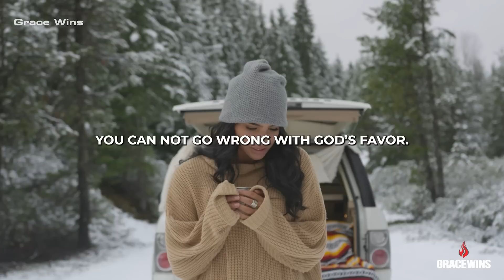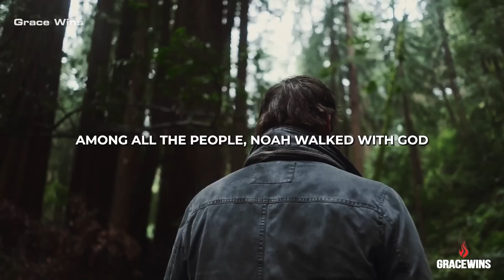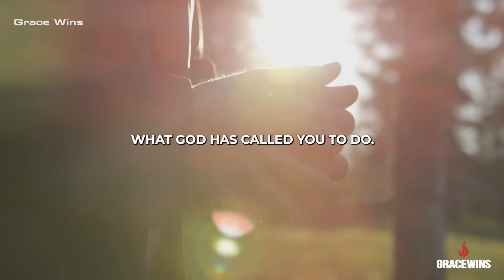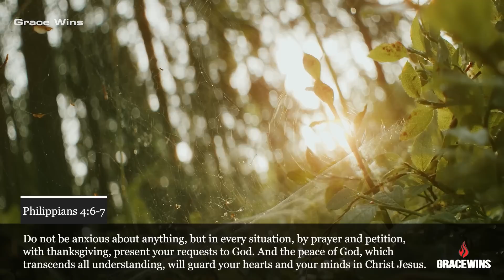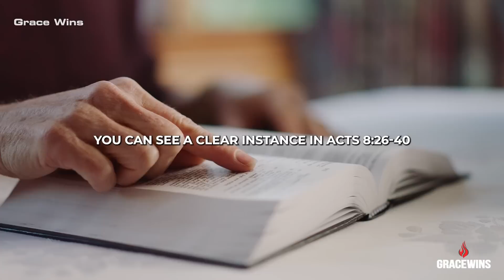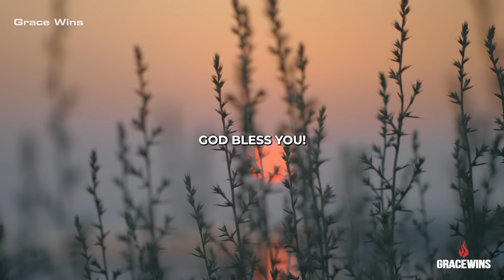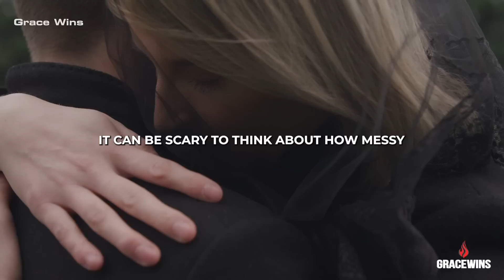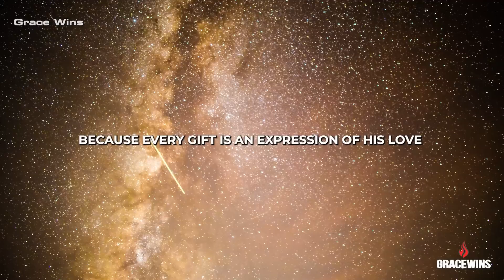Invite the Favor of God into Your Life | Inspirational & Motivational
In life, we often find ourselves striving for success, seeking to be favored, and yearning for blessings to manifest in our lives. But something encompasses all this, which is the favor of God. Rather than seeking success and favor of men, you can not go wrong with God’s favor.

Jeremiah 32:27